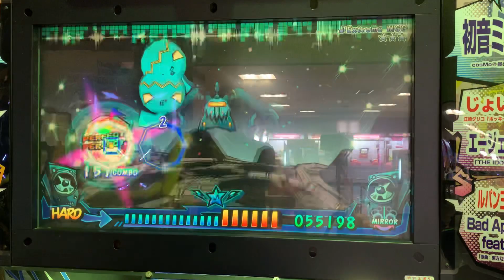Extreme MGG★★★(HARD-MIRROR/フルコンボ)【ミュージックガンガン！2】